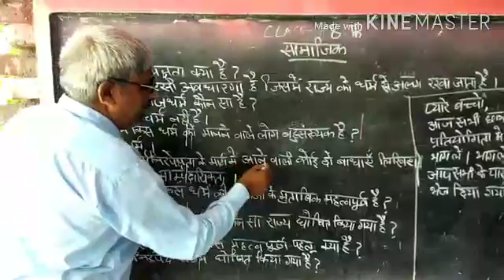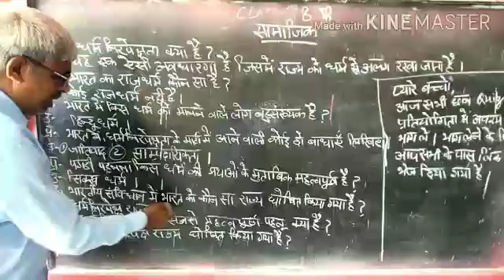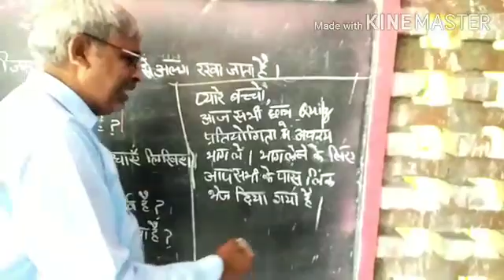आठवीं कक्षा सामाजिक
पाठ  -(धर्मनिरपेक्षता)